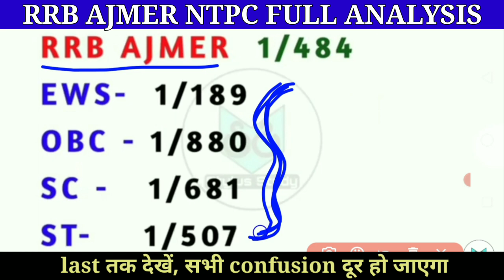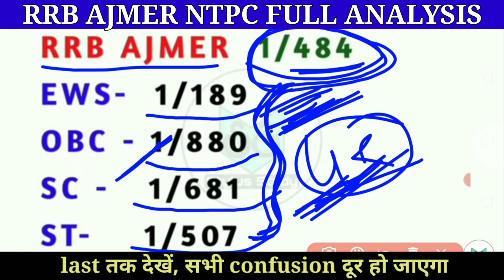RRB AJMER NTPC CUT OFF 2021 | AJMER Attendance & RTI Reply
RRB AJMER NTPC CUT OFF 2021 | RRB AJMER Attendance & RTI REPLY | NTPC CUT OFF | NTPC Result Updates

In this video we will discussed about the RRB AJMER Attendance & RTI Reply and Cut Off

rrb ajmer ntpc cut off 2021 after answer key
rrb ajmer ntpc cut off 2021 answer key,
rrb ajmer ntpc competition
rrb ntpc cut off ajmer zone
rrb ajmer ntpc expected cut off
rrb ajmer ntpc expected cut off 2021
rrb ajmer ntpc marks
rrb ntpc cut off ajmer
rrb ntpc ajmer rti reply
rrb ntpc ajmer zone
rrb ntpc ajmer zone attendance